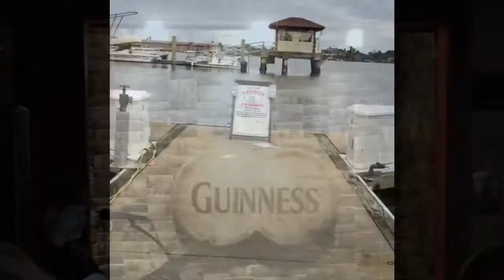Emily and Don Do St. Augustine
A weekend trip in January 2015